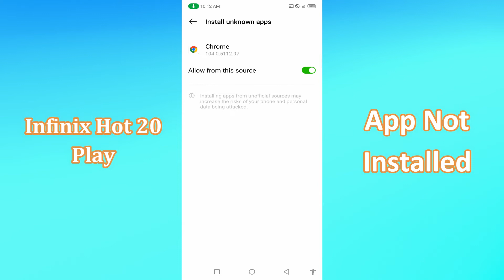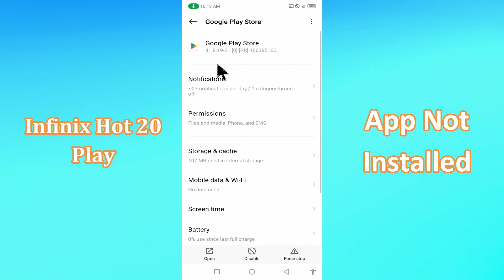Infinix Hot 20 Play App Not installed || How to solve App not installed problem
Infinix Hot 20 Play App Not installed